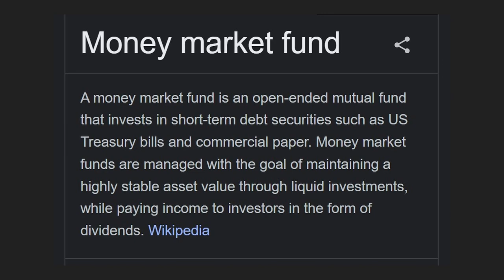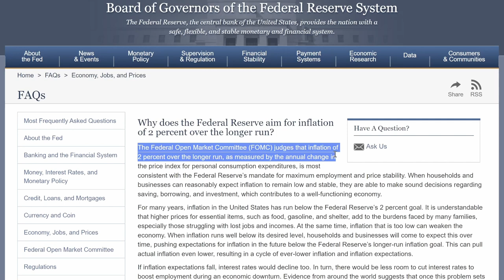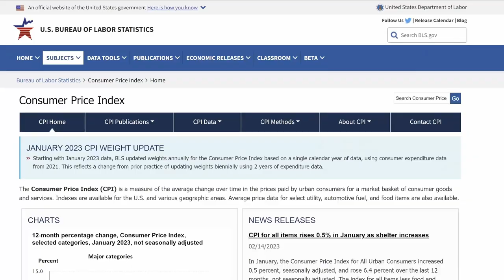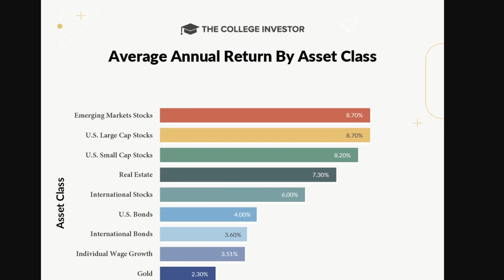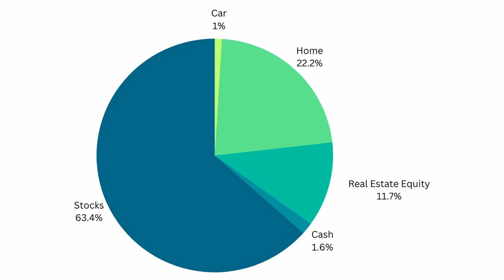STOP Hoarding Cash...Seriously (It's Hurting You)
Keeping too much of your net worth in cash might be a big mistake, even if interest rates are high. In the short term, it might sound great to get 4% or 5% on your idle cash. However, this usually means that you aren't investing your extra cash flow because you are saving it as cash instead. If you allow your cash reserves to get extremely high relative to your net worth then you may be leaving a lot of future gains on the table. Once you have sufficient cash reserves for emergencies, beyond that your cash should be invested in your preferred asset for long-term growth.